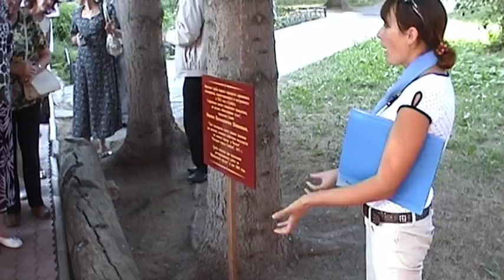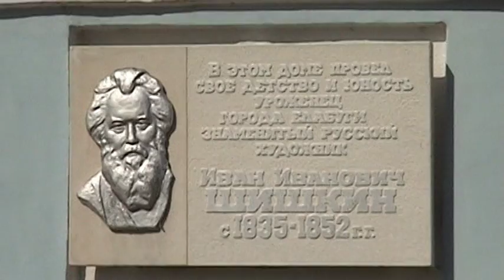Т/Х "ФЁДОР ГЛАДКОВ" / M/S "FYODOR GLADKOV" - Елабуга/Yelabuga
Старая Елабуга,  Дом-музей И.И.Шишкина - единственный в стране музей, посвященный знаменитому пейзажисту. Посетители попадают в атмосферу русского купеческого быта XIX в., в которой прошли детские и юношеские годы Шишкина. Экспозиция музея состоит из двух отделов - мемориального и картинной галереи - и занимает два этажа. На втором этаже находится комната художника и его мастерская. Чёртово городище.  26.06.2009 /  Elabuga town center. Great Russian painter Shishkin museum.  Visitors of the Museum find themselvesin the atmosphere of the Russian merchant mode of life of 19th century. The exposition of the Museum occupies two floors and consists of two parts - the memorial and the picture gallery. On the first floor there is Shishkin's room, the painter's studio. The exhibition of paintings and graphic works is represented in two halls. "Devil's" site of ancient settlement. 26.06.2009